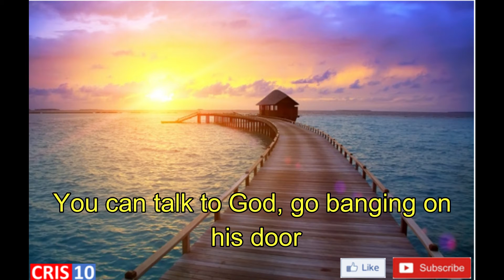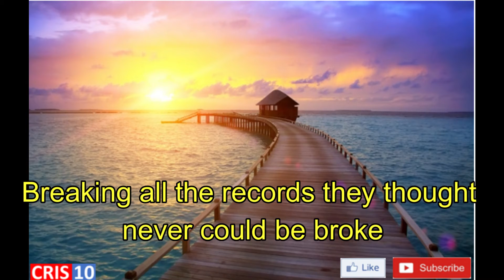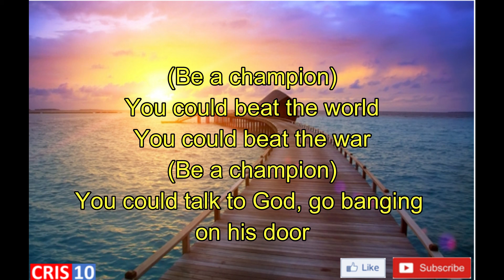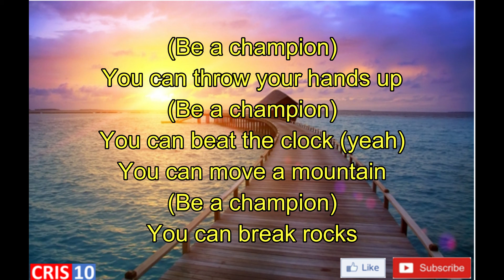Hall of Fame